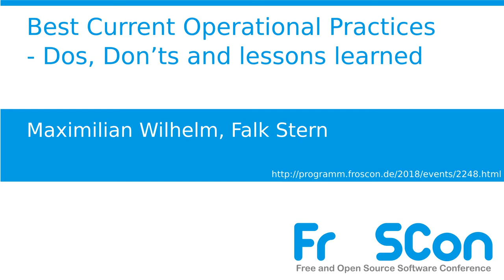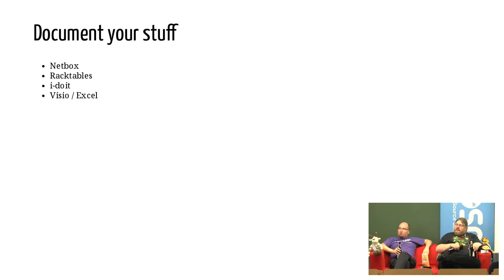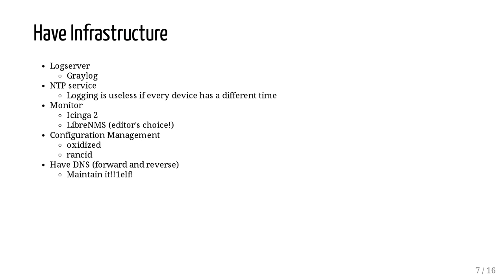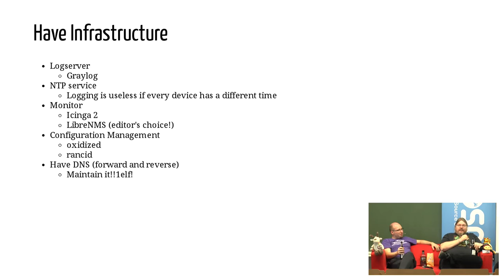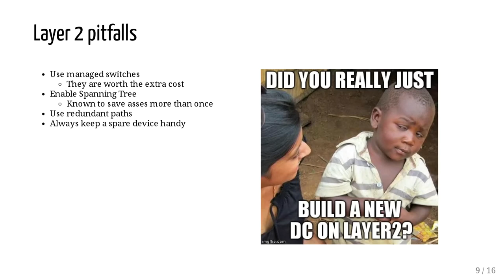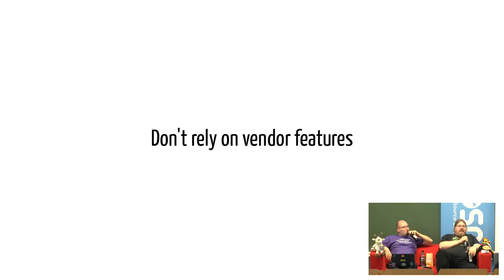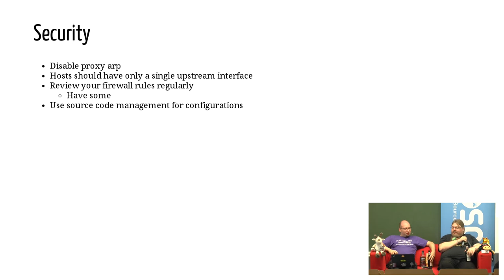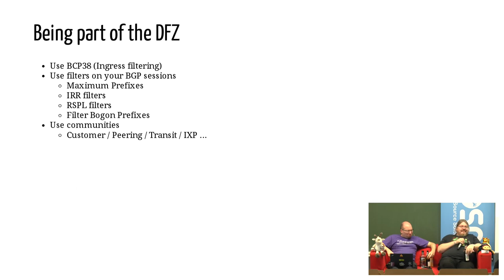2018 - Best Current Operational Practices - Dos, Don’ts and lessons learned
Max und Falk versammeln knapp 42 Jahre Erfahrung in der Netzwerk- und Open-Source Praxis. In diesem Vortrag stellen sie schmerzhafte Erfahrungen vor und leiten daraus Best Practices für den Netzwerkbetrieb ab. Zusätzlich werden Best Community Practices vorgestellt und der ein oder andere Schwank aus den Anfangszeiten des Internet in Deutschland erzählt.

Maximilian Wilhelm Falk Stern